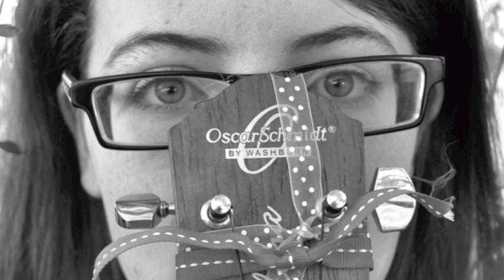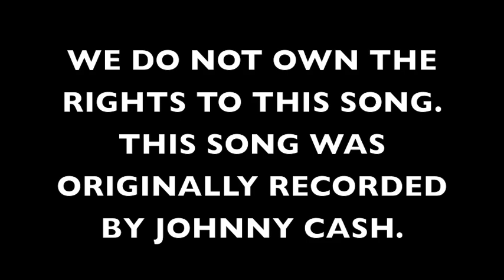I Walk the Line (Cover by Tenkiller)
This is our cover of Johnny Cash's classic "I Walk the Line," one of our favorite songs. We're from the town of Claremore, Oklahoma, and we just like making music. Hope you enjoy!